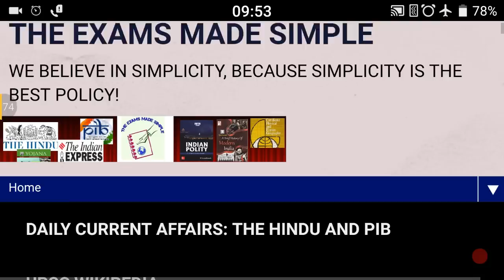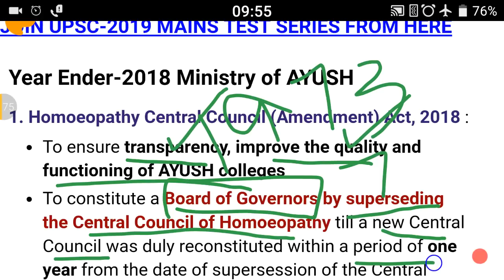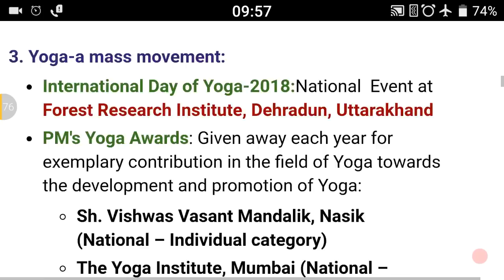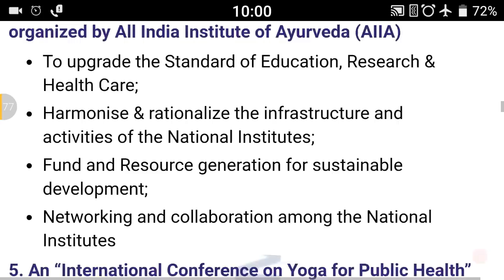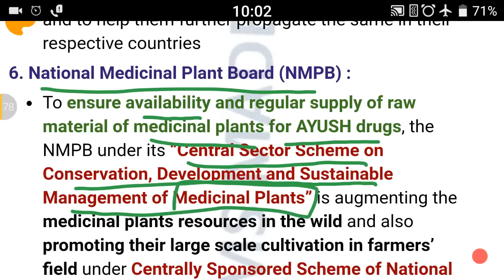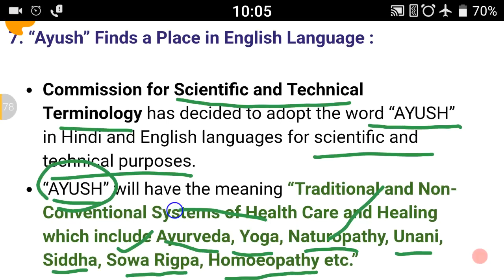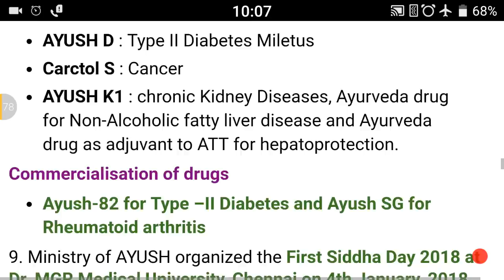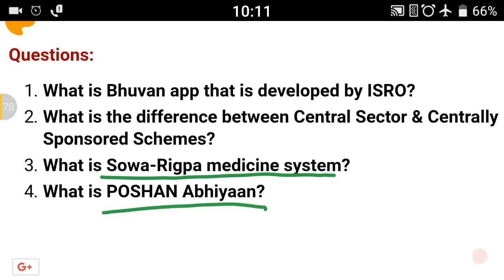Year End Review- 2018: Ministry of AYUSH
Entire year's(2018) government initiatives, events, schemes, bills